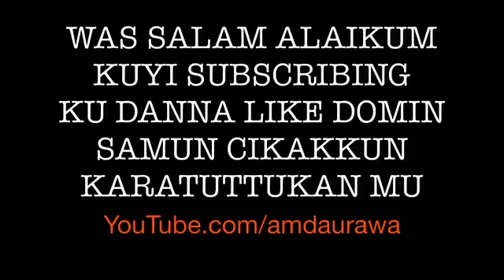03 Ramadan Tafsir 1444/2023 | Shiekh Aminu Ibrahim Daurawa